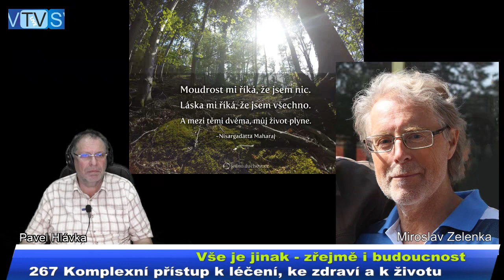2019 07 29 - M.Zelenka_267_Komplexní přístup k léčení ke zdraví a k životu 120min